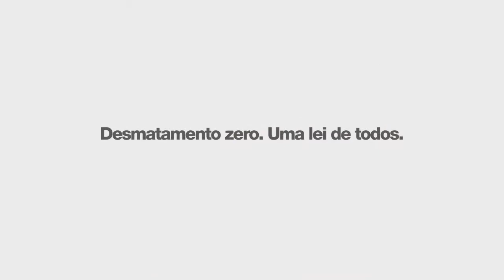DIAS MELHORES - 22/07/13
Tema: O que diz a legislação sobre os Direitos dos Animais
Apresentação: Daniel Pastorin
Convidado: Valéria Bruxino - Advogada e Presidente da NIPA Arca de Noé